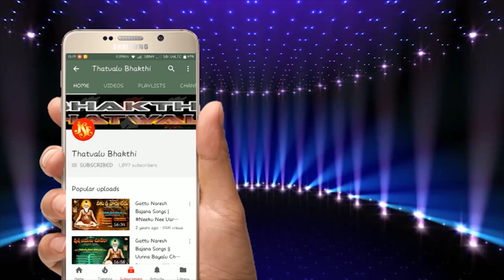Live Video | Veeresh Bhakti Thatvalu | Deviyu Neeve Devatha Neevu | Jayasindoor Bhakti Thatvalu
Song:  Deviyu Neeve Devatha Neevu
Singer: T. Veeresh Thovi
Music, Lyrics: J. Chandrasekara Swamy Thovi(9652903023)
Dolak:  Shiva Thovi
Label:Jayasindoor Entertainments
Allbum No: